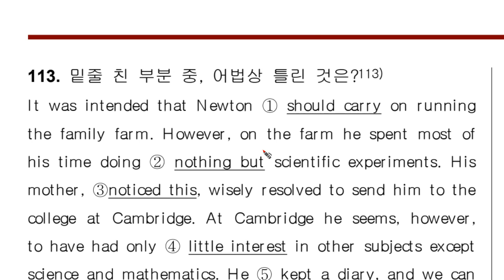실전문법4 0113